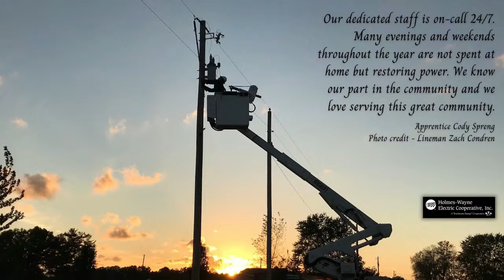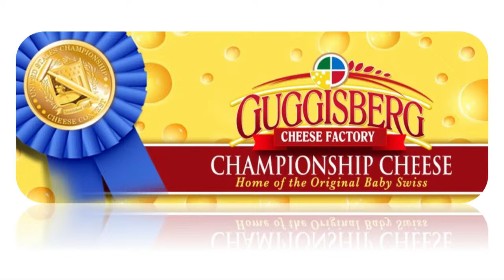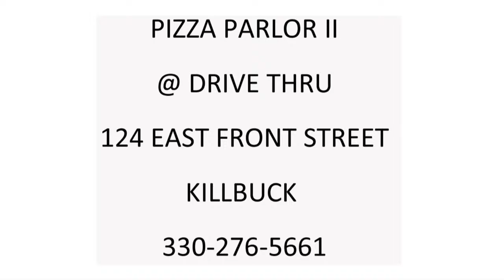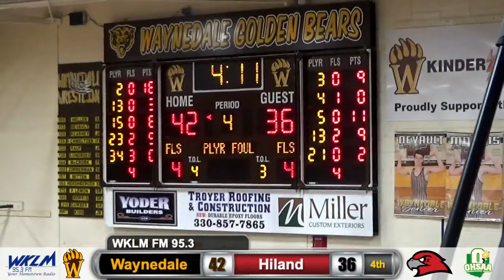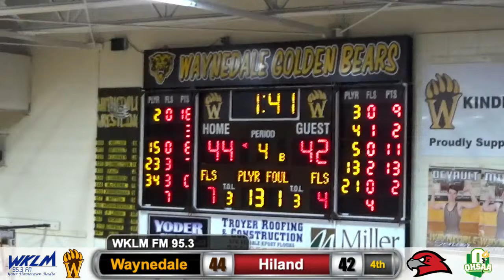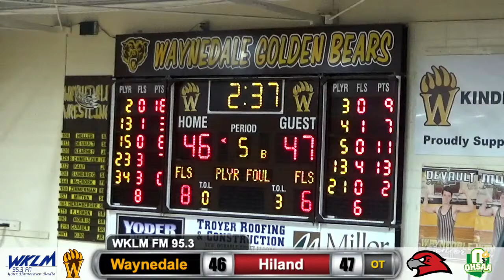Hiland at Waynedale - OHSAA Girls High School Basketball from WKLM FM 95.3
Hiland travels to Apple Creek to meet Waynedale in Girls High School Basketball.  or tune in locally at FM 95.3. Video production by Claxon Communications.

WKLM Announcers: Matt Croy & Troy Fritz

Claxon Communications Video Crew: Casey Claxon & Emma Merryman.